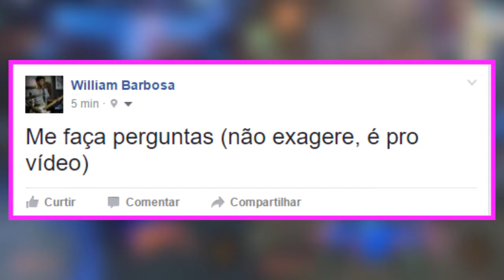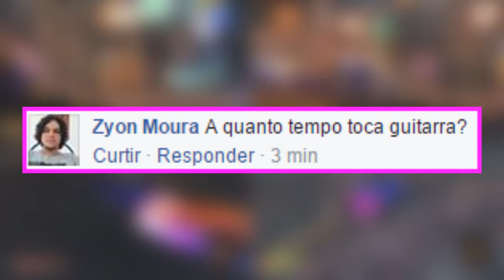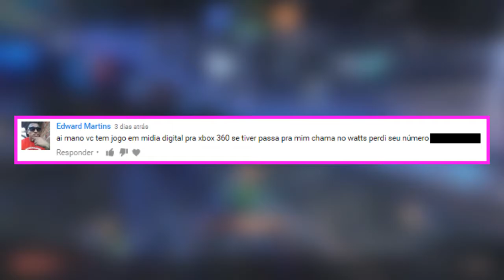QUANTO É 1 + 1? - AskTroll #2